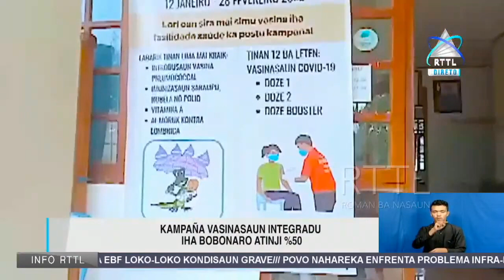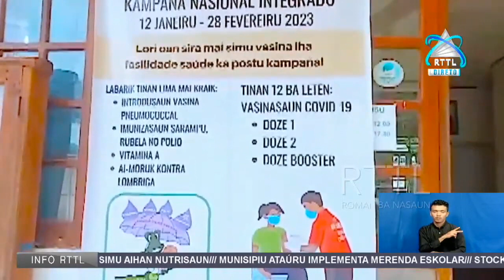Kampaña Vasinasaun Integradu Iha Bobonaro Atinji %50